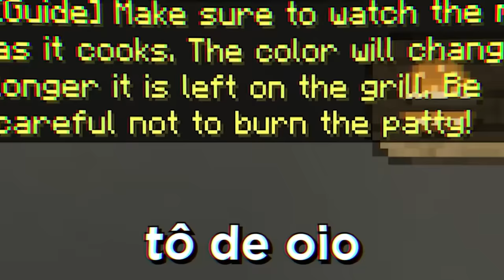FIQUEI MILIONÁRIO COM MEU NOVO RESTAURANTE NO MINECRAFT